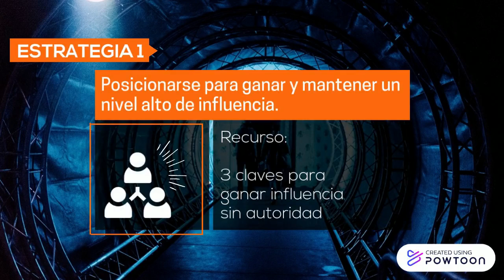III Congreso Anual de Directores de Proyectos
Denominador común: El Factor Humano.
“Saber lo que tienes que hacer, no es lo mismo que saber cómo hacerlo. Saber cómo hacerlo, no es lo mismo que hacerlo con éxito.”
Un programa o máquina, dadas las mismas condiciones iniciales y entradas, te dará el mismo resultado.
Cuando trabajas con seres humanos, sin embargo, aunque el procedimiento o herramientas sean las mismas, el resultado final, así como el camino siempre es distinto.
Si lo que deseamos es certeza y los mismos resultados una y otra vez, el factor humano se convierte en un elemento disruptivo.
Si lo que deseamos es innovación, expansión y éxito, el factor humano es clave para ello.

Ahora bien, nos planteamos las siguientes cuestiones:

¿Cómo activamos lo mejor del ser humano, individual y colectivamente.
¿Cómo podemos hacer qué el factor humano sea un plus en vez de un minus?
¿Cómo podemos hacer que la comunicación sea realmente efectiva?
¿Cómo podemos hacer que, a pesar de las dificultades del camino, el proyecto se aun éxito?

En esta Masterclass Mónica García, Fundadora del centro para la transformación e innovación personal y coach de Liderazgo Personal y Profesional, desde hace más una década, compartirá con nosotros 3 estrategias para avanzar en 3 aspectos desde el puesto de Director de Proyectos.